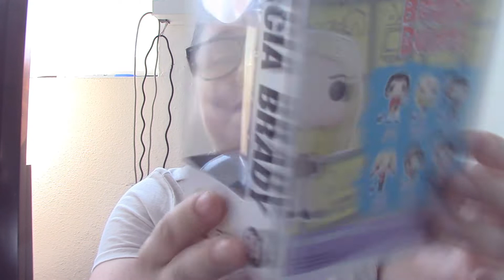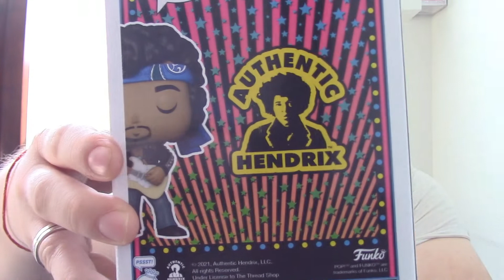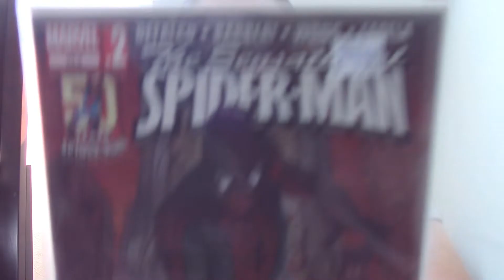Comic's and Stuff Haul